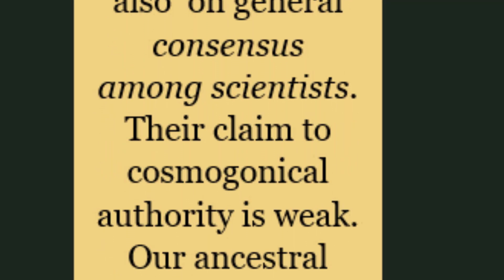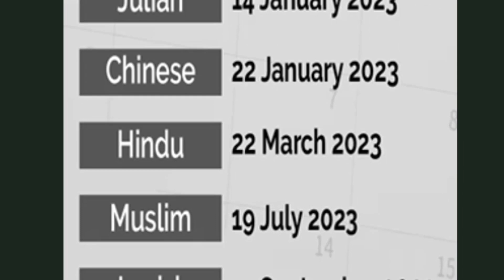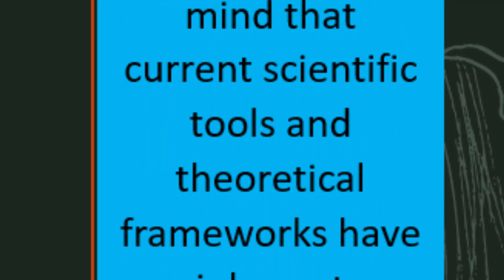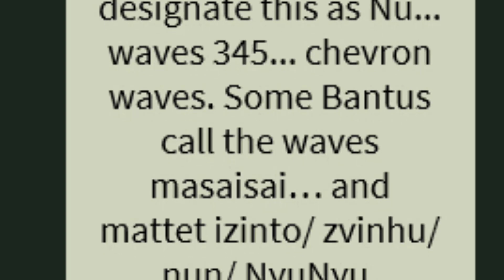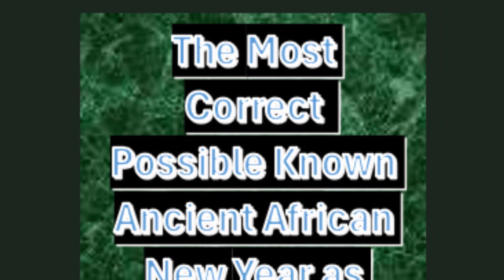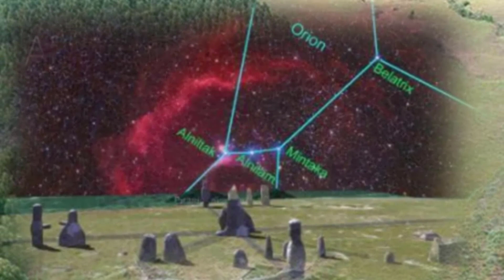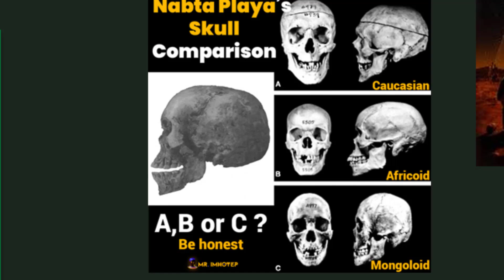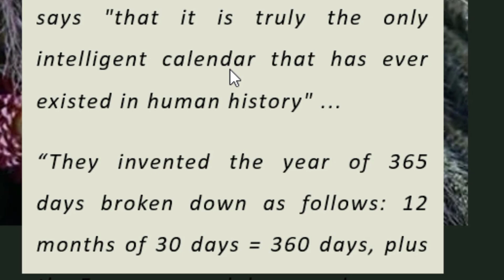The UNKNOWN Ancient African NEW YEAR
We celebrate OUR African New Year Sunrise 23 September 2023 ushering in YEAR 6260, we WILL BE  connecting with OUR IDENTITY. But How? OUR African New Year Sunrise 23 September 2023 ushers in YEAR a new year, this time its 6260, why do we celebrate New year? Are the cosmogonic connections or astronomical considerations in the timing of New Year celebrations? Is there anything important ? The oldest time documented by our Ancestors to date is; 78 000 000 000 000 trillion years ago! When Matter and our earth were brought into being!
This from Blackroot’s Science; An educative Book by Elder Modimoncho.
Before 1999, astronomers had estimated that the age of the universe was between 7 and 26 billion years. But with advances in technology and the development of new techniques they now say the age of the universe is 13.7 billion years, with an uncertainty of only 200 million years. Latest figure as
Science Has been changing the dates and age of the universe many times but our Ancestors have not changed even once! The reasons for celebrating the New Year Include:
1-Cultural and Spiritual Significance.

2-Proof of Freedom.

3-Renewal and Fresh Start.

4-Symbolism and reality of Time
Let us consider these thoroughly and rediscover  The Unknown Ancient African calendar that Predates 78 Trillion years  can easily be projected by the demonstration that the Khamit origin or African calendar, is said by Cheikh Anta DIOP  marked the ground for future generations; he says: "As for geometry, the Khamiticians were the exclusive inventors of the calendar, the same one, barely reformed, which regulates our life today, and of which Neugebauer says "that it is truly the only intelligent calendar that has ever existed in human history" ...
Blackroot’s science
free from God